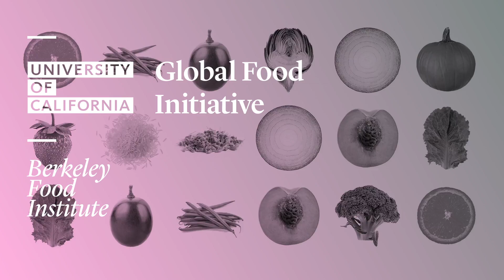What Oysters Reveal about Sea Change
Head out with ​M​ark Bittman as he braves the elements and
cruises along the waters off of Marshall, CA. There, UC Davis
researchers are helping local food producers like Hog Island
Oyster Farm monitor the effects of ocean acidification on the
marine ecosystem.